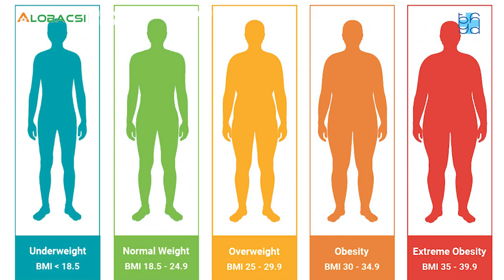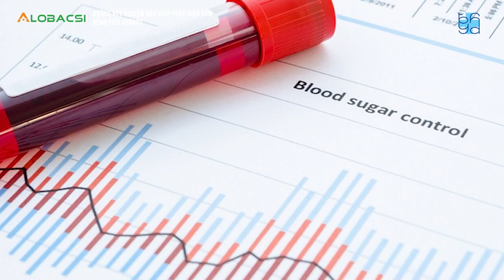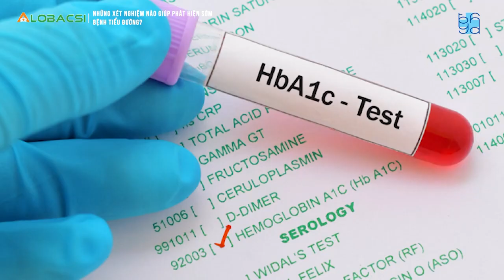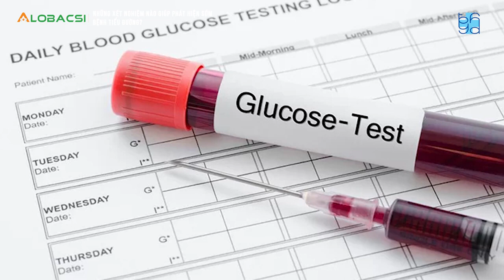NHỮNG XÉT NGHIỆM NÀO GIÚP PHÁT HIỆN SỚM BỆNH TIỂU ĐƯỜNG | UMC | Bệnh viện Đại học Y Dược TPHCM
Tiến sĩ – Bác sĩ Trần Minh Triết, Phó Trưởng Khoa Khám bệnh Bệnh viện Đại học Y Dược TPHCM cho biết:

Chẩn đoán đái tháo đường cần dựa vào các xét nghiệm cận lâm sàng, bao gồm những xét nghiệm cơ bản sau: xét nghiệm đường huyết lúc đói, xét nghiệm đường huyết ngẫu nhiên, nghiệm pháp dung nạp glucose đường uống, và HbA1C.

Mời quý vị cùng theo dõi tư vấn của Tiến sĩ – Bác sĩ Trần Minh Triết, Phó Trưởng Khoa Khám bệnh Bệnh viện Đại học Y Dược TPHCM.

►”SUSBCRIBE” kênh YouTube chính thức của BVDHYD